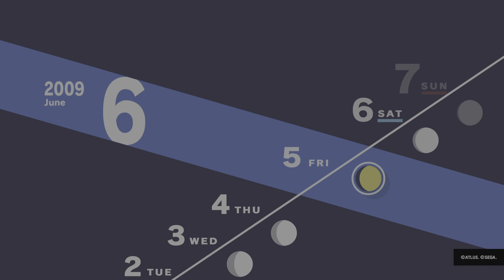The Fun Part of Town! Persona 3 Reload |Part 24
Oh so much fun